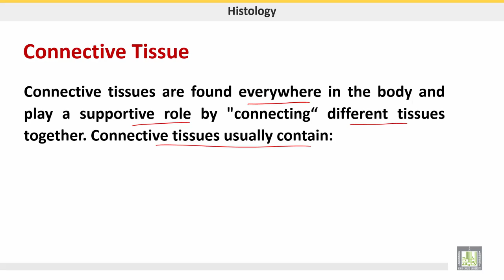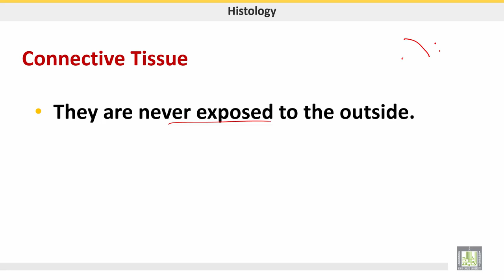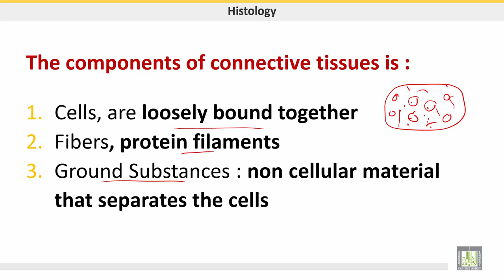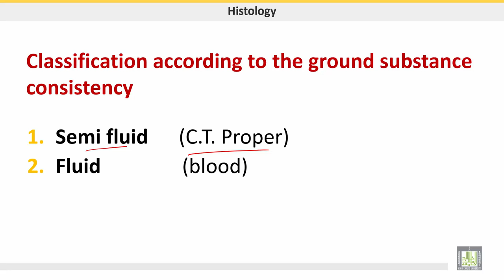علم الحيوان Zoology | الوحدة 6 | Connective tissues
الدرس 2 : Connective tissues
1- Components of connective tissue
2- Classification of C T according to the
     consistency of ground substance